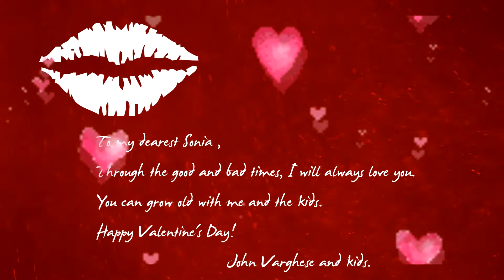fiverr_TEMPLATE_V_jova999_FINAL_001.mp4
Happy valentines from
john v valentines message sonia V